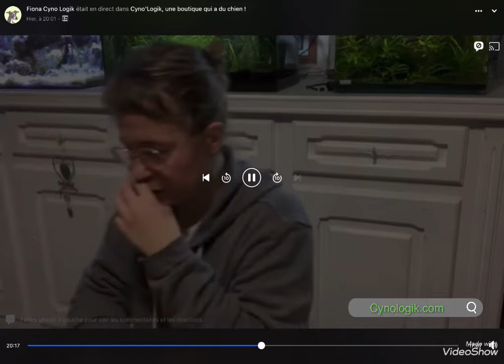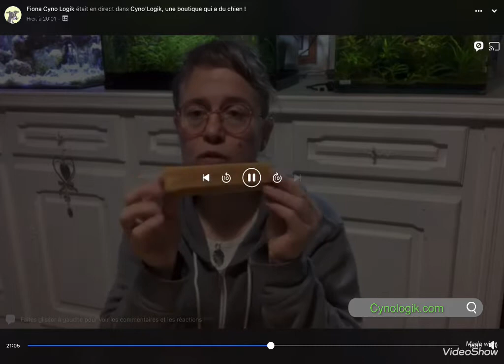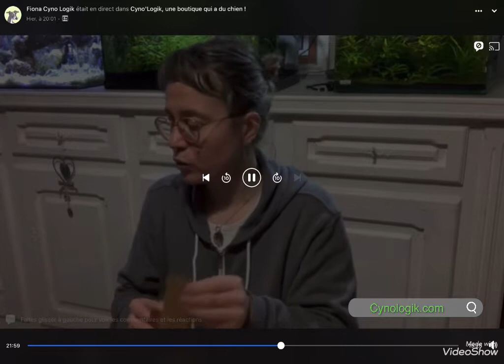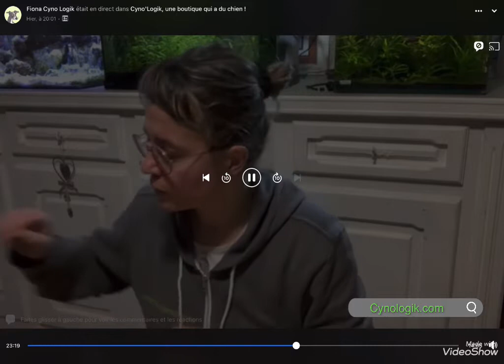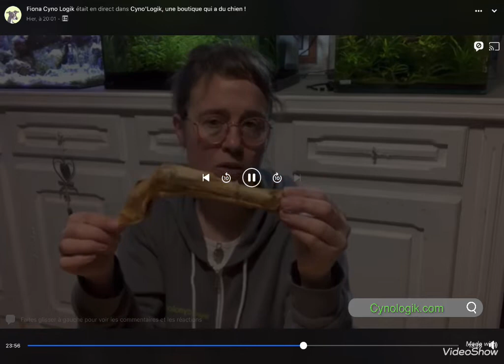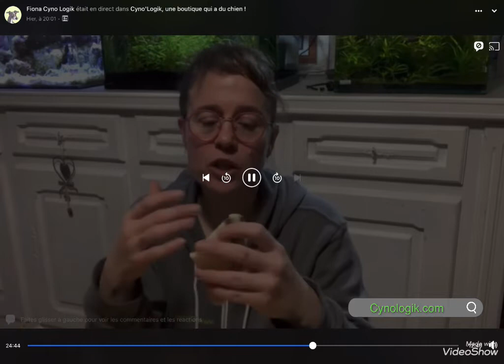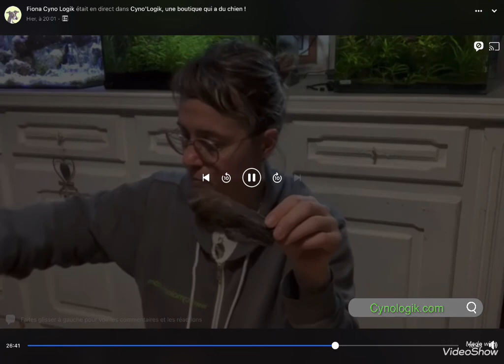La box découverte « Spécial crocodile » (durée limitée )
Une offre pour les gros mastiqueurs !